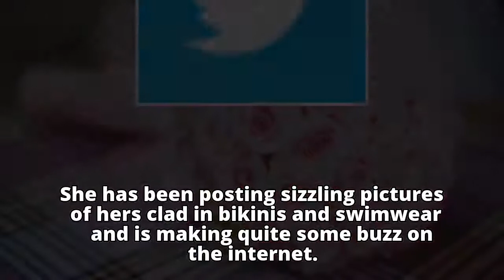Spicy Pic: Hot Sauce!!!